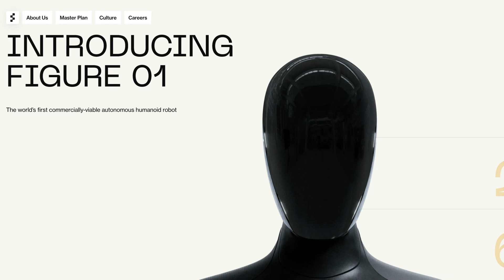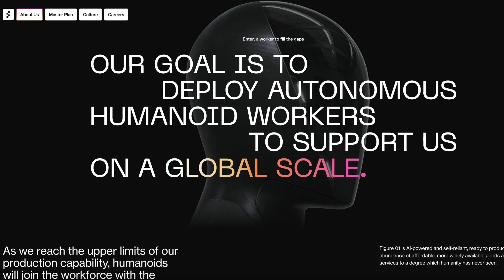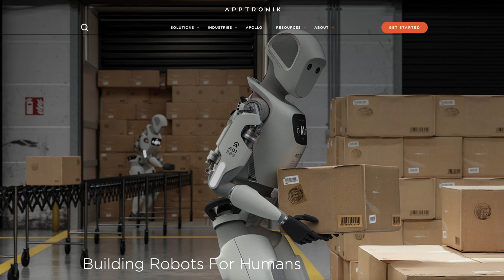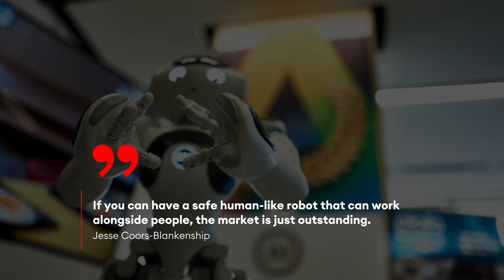This AI-Robot Company Has Almost A Billion Dollars In Funding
Armed with more than $750 million in funding, Brett Adcock vows that Figure will become one of the most important businesses in the world. First, he has a lot of work to do.